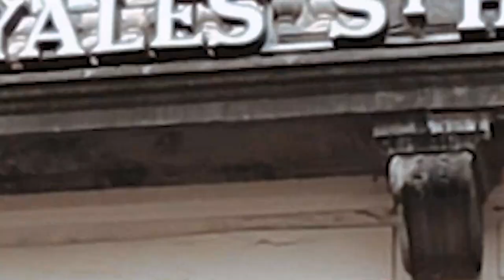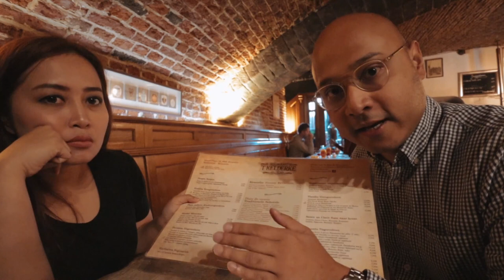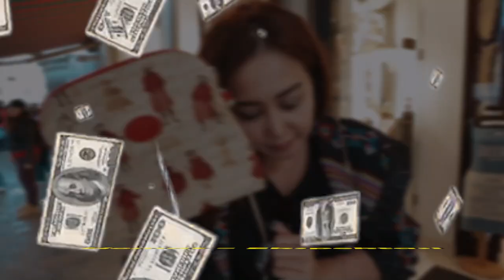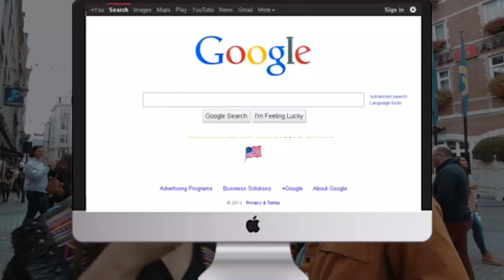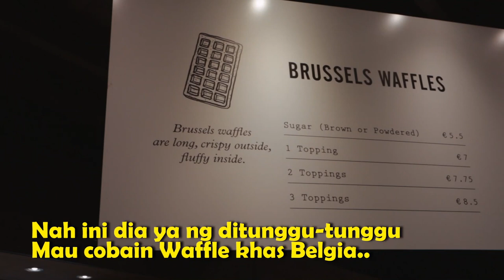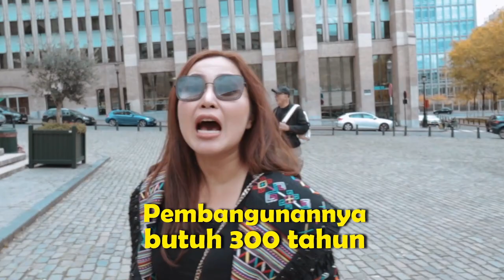Jalan-jalan di Pusat Kota Brussels – Belgia | feat. Yohana Margaretha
Hi guys! Dalam vlog jalan-jalan di Belgia ini, bersama sahabat saya Yohana Margaretha, kita akan keliling sekitar pusat kota (atau centrum) Brussels. Di kota yang cantik ini, kita mencicipi wafel yang paling terkenal (Dandoy), beli coklat artisan khas Belgia (Pierre Marcolini), dan juga beli souvenir lokalnya yakni tapestry.

Selain itu, kita juga mengunjungi spot-spot wajib di daerah pusat kota yaitu Grand Place, Galleries Royales St. Hubert, Manneken Pis, dan juga cathedral St Michael and St Gudula.

Selamat menyimak !

Huge edit credits for: @cameragirlwheels